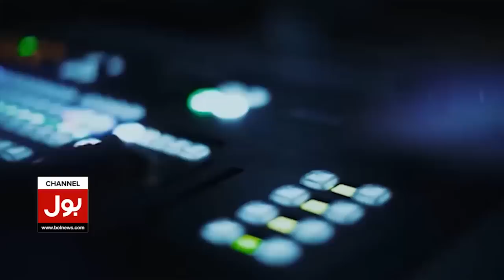PTI Big Action | BOL News Bulletin at 9 PM | Shehbaz Govt | Exclusive Updates